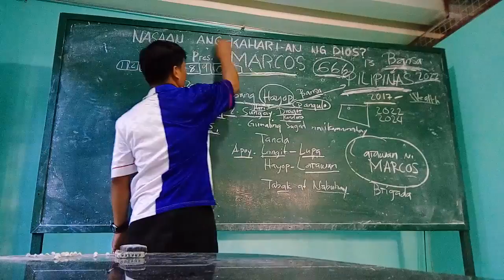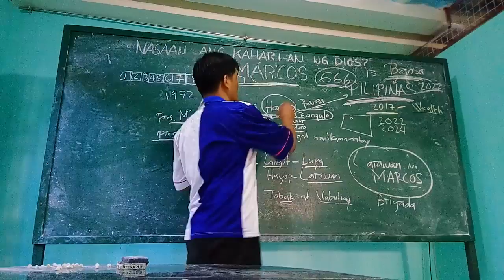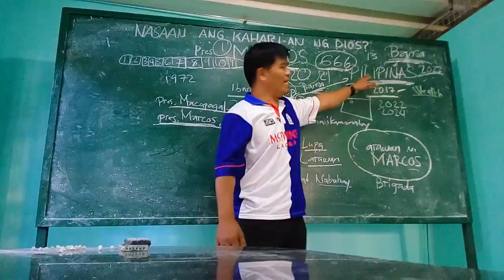Part 2 -KASANGKAPAN NG DIOS DATING PRES. FERDINAND E. MARCOS AT PRES. RODRIGO R. DUTERTE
Pres. Duterte and former Pres. Marcos ginawang kasangkapan ng Dios